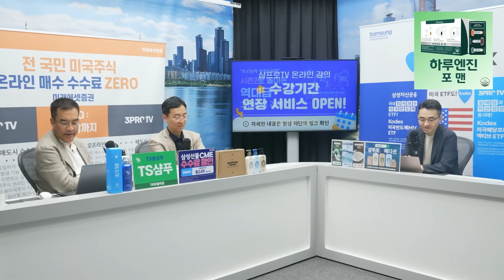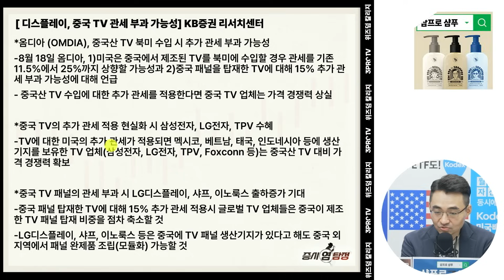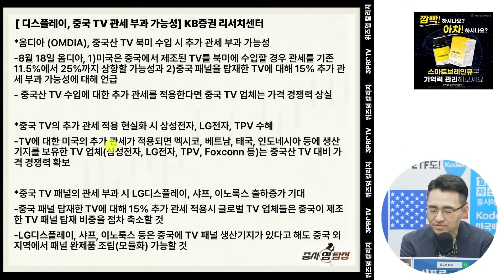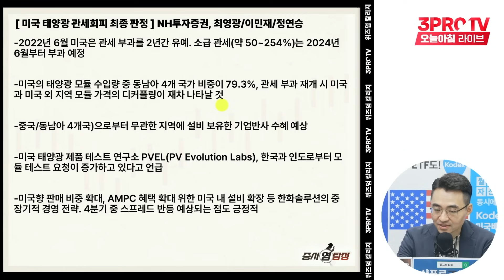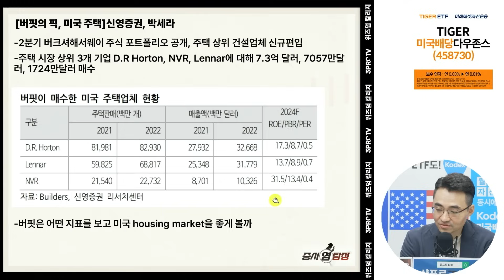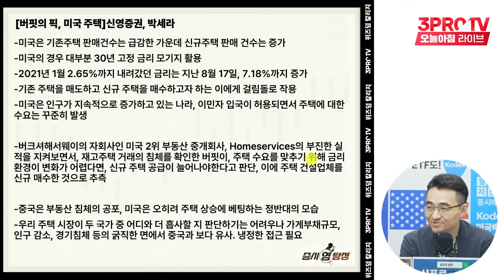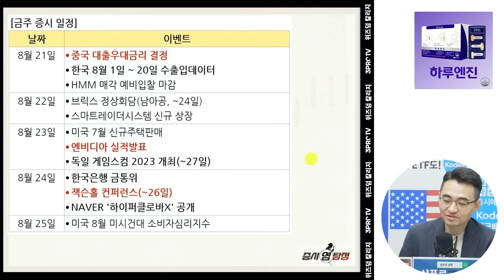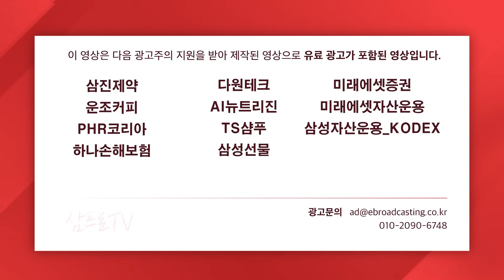중국 TV 관세 부과에 숨통 트이는 디스플레이 섹터 f.이베스트투자증권 염승환 이사 [증시 염탐정]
📌 꼭꼭 감아라~ 머리카락 빠질라~ TS의 기술과 삼프로의 정성을 담은 '샴푸로' 콜라보 제품을 만나보고 싶으시다면?

👉 연말 기부 굿즈 제작을 위한 소중한 의견을 기다립니다.

📌 시즌2로 더욱 특별하게 돌아왔다!
[ 기업탐정 체슬리 : 성장주 발굴을 위한 CANSLIM(캔슬림) 기업분석 ]